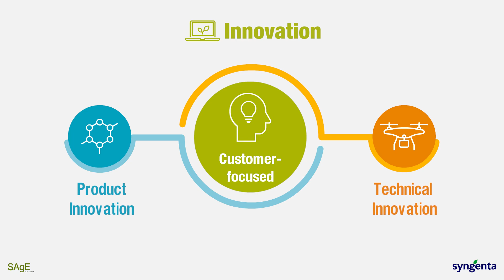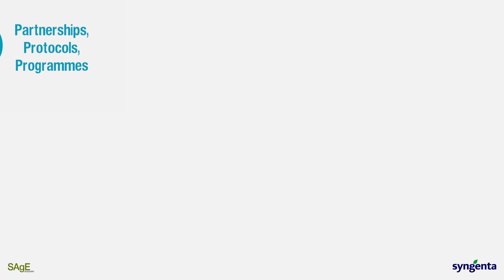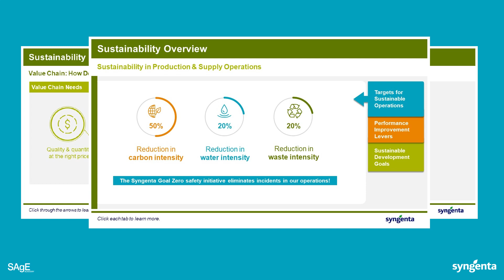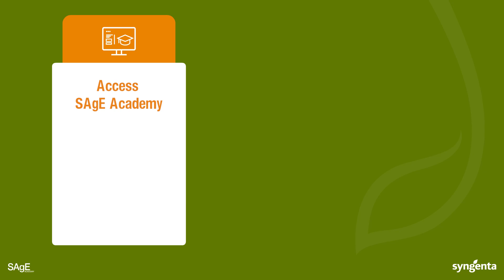Learn How Syngenta Can Help You Achieve Sustainable Agriculture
Looking to make a positive impact on the environment through agriculture? Syngenta has the expertise and tools to help you achieve sustainable farming practices. Learn more about their solutions today.